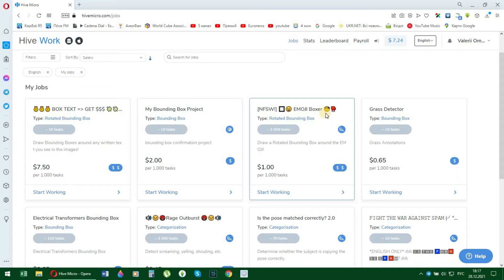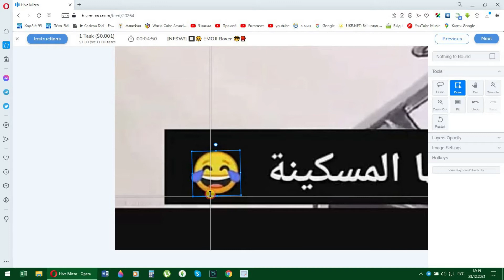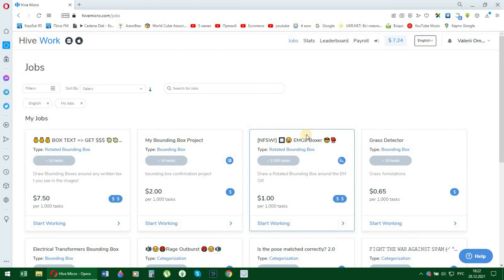Hivemicro😀 EMOJI Boxer 😎🥊 Супер-задание!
Рассказываю, как делать отличное задание на Hivemicro.